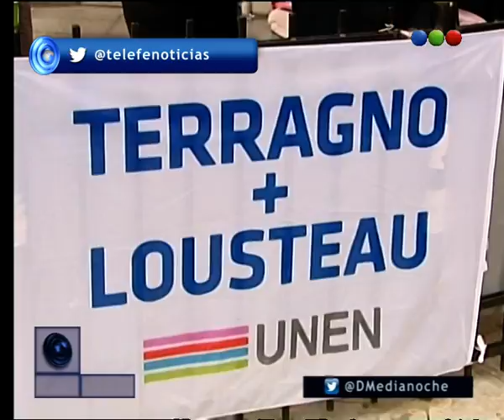Terragno y Lousteau de campaña en colectivo - Telefe Noticias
Los precandidatos de "Unen" siguen de campaña y esta vez viajaron en colectivo y entregaron volantes explicando sus propuestas.